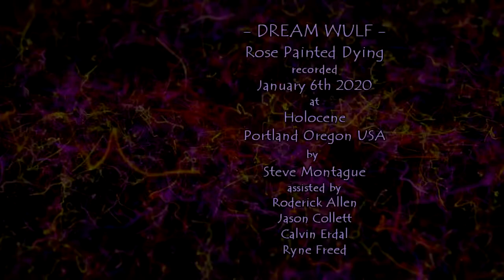Dream Wulf "Rose Painted Dying" Live - 2020